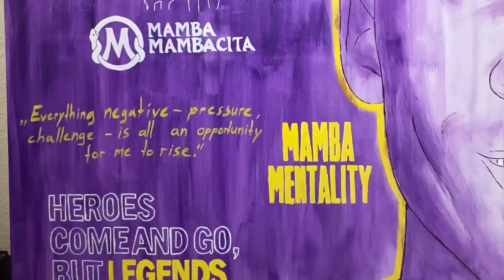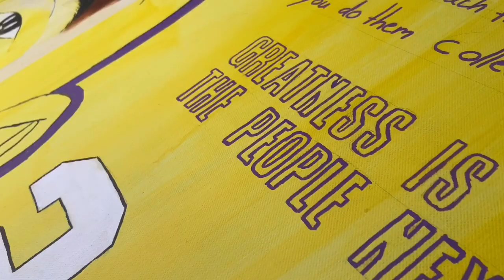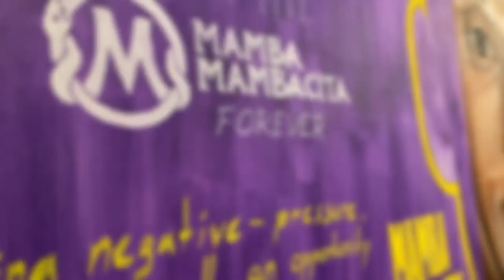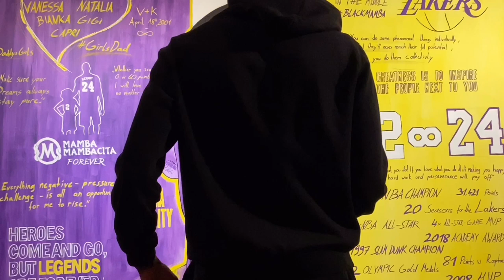KOBE BRYANT PAINTING - Over 100 hours of work!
Painting of Kobe Bryant by Alieu Sawaneh.
100+ hours of work.

In Memory Gianna & Kobe Bryant and all the others who have tragically lost their lives in the accident. Also my deepest sympathies to those who lost Friends and Family Members during this tragic COVID-19 Pandemic.
This Video is for the Bryant Family, The Laker Nation, The Mamba Mambacita Sports Foundation and all their Friends & Family.
Mamba & Mambacita Forever.